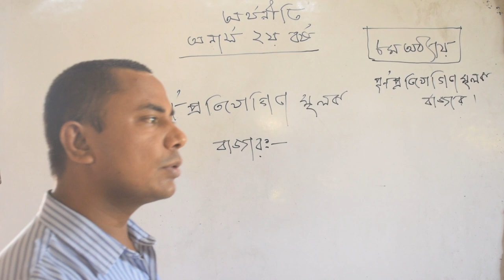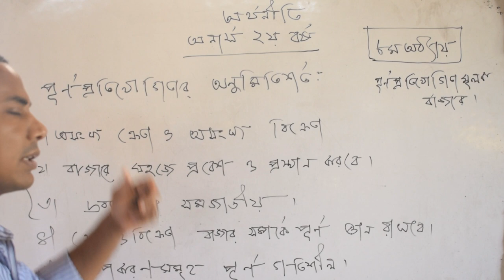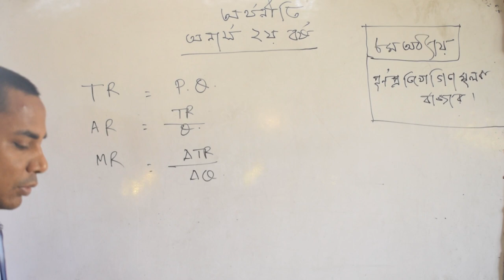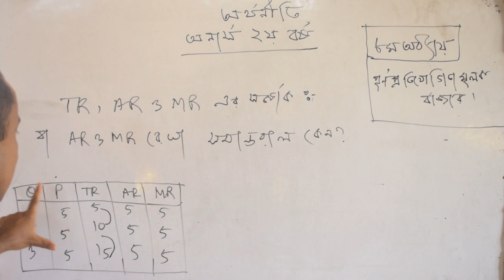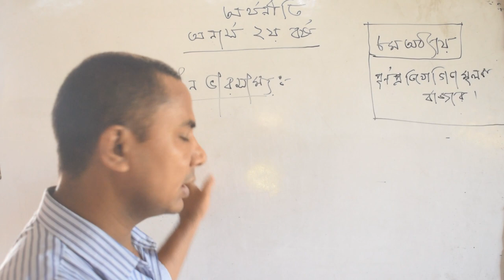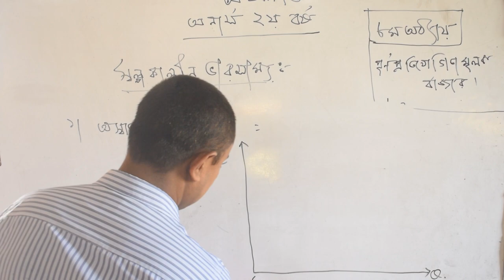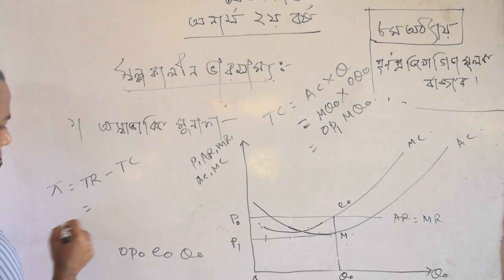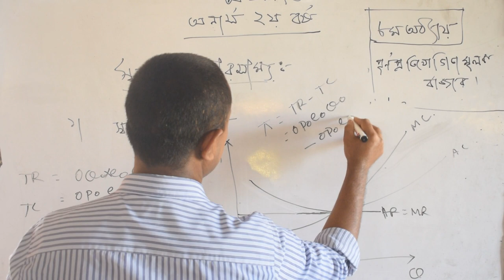Honours 2nd Year : Intermediate Microeconomics ( Class Part :1 )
আলোচনায়:  জনাব মো. নজরুল ইসলাম
                  প্রভাষক,অর্থনীতি বিভাগ